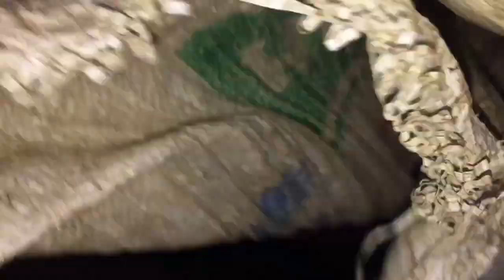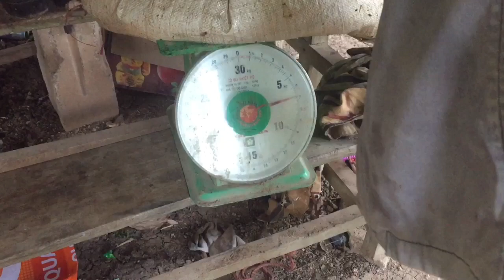WOW 😲យប់នឹងបានត្រី៦គីឡូ ហើយធំៗណាស់